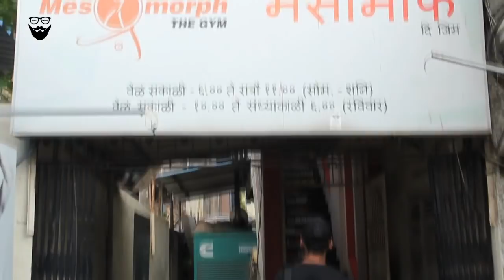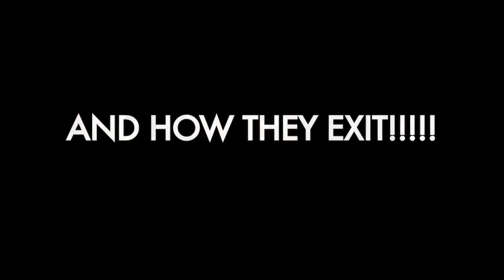Types of boys in gym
You will always run across different types of people at the gym...Whether it's the stinky guy, skinny guy or the weight hogger, these people will always irritate you in the gym. so this video is for every gym lover, Hope you guys like it...